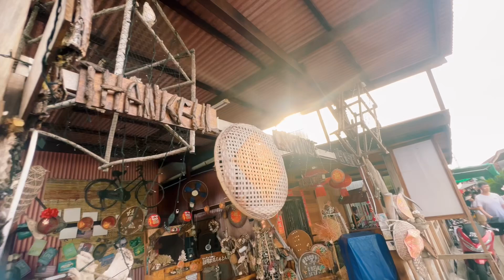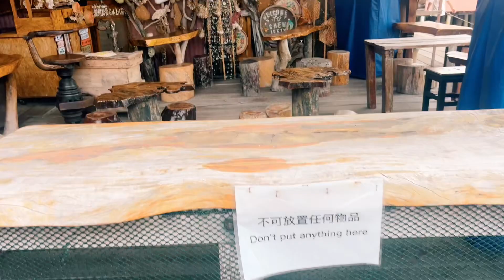Floting House In Malaysia 🇲🇾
Floting Market In Malaysia 🇲🇾